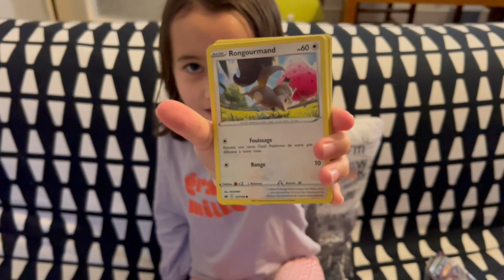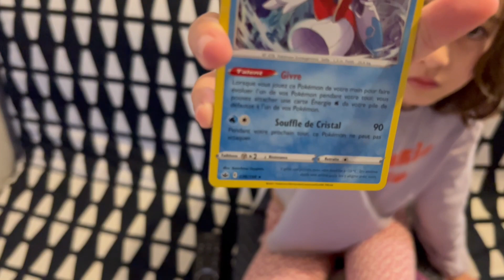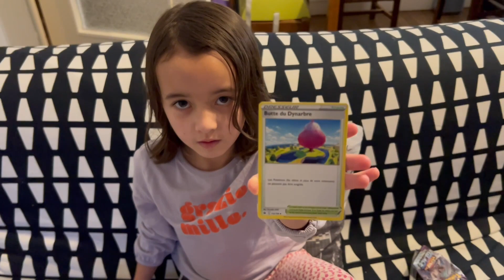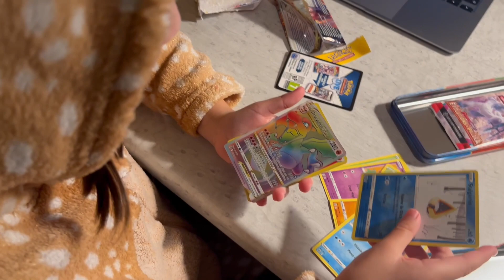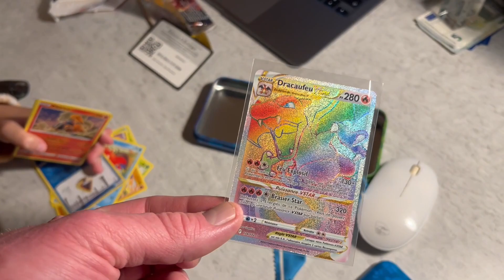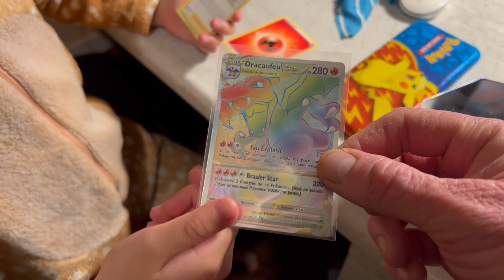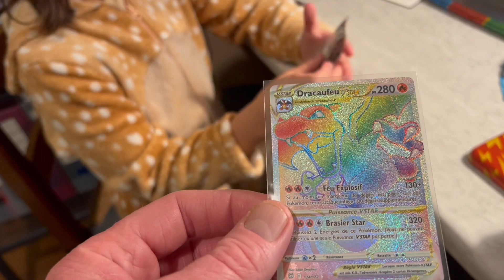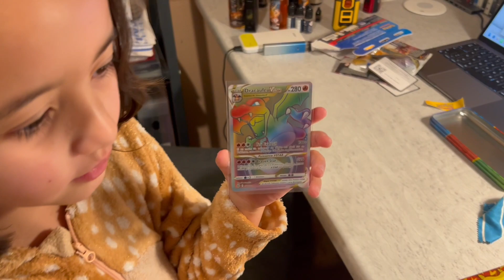#9 Pokemon | Ouverture de boosters par Manon | plumier Pokémon 2 boosters | dracaufeu V Star ?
Bonjour,
Superbe ouverture par Manon.
Bon visionnage.